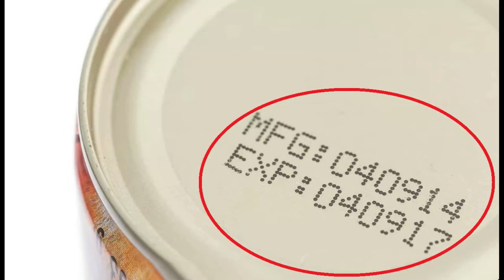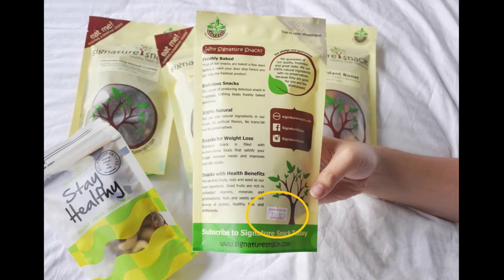SON KULLANMA TARİHİ NE KADAR ÖNEMLİDİR???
Hangi yiyecekler tarihi geçince de yenebilir?
ABD'de satın alınan yiyeceklerin % 40'ı çöpe atılıyor.
Bunun nedenlerinden biri yiyecekler üzerindeki son kullanma tarihi.
Gıda güvenliği açısından son kullanma tarihi geçmiş besin güvenlik sorunu teşkil eder mi?
Son kullanma tarihi geçmiş ürünleri yersek ne olur?
Son tüketim tarihi gıda kullanımında önemli midir ?